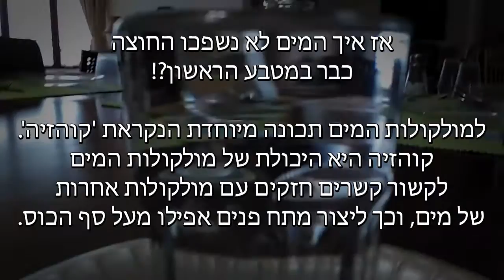Water Experiment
Credit for the music to: e-soundtrax | Background music for videos